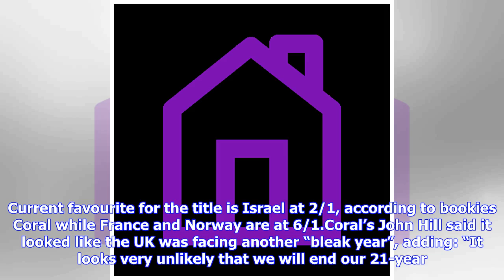Breaking News | UK rank outsider for first Eurovision victory in 21 years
The United Kingdom will be hoping for its first Eurovision win in more than two decades next weekend. With automatic qualification for the final secured, UK entrant SuRie will take to the stage in eight days in Lisbon to perform her track Storm. With just two top 10 finishes in the past 21 years, SuRie, whose real name is Susanna Marie Cork, will have to beat odds of 100/1 to take European music’s biggest crown. However radio DJ Scott Mills, who is part of the BBC’s Eurovision commentating team,...